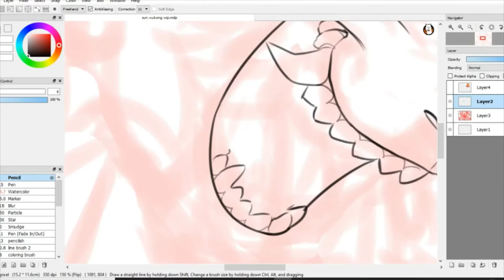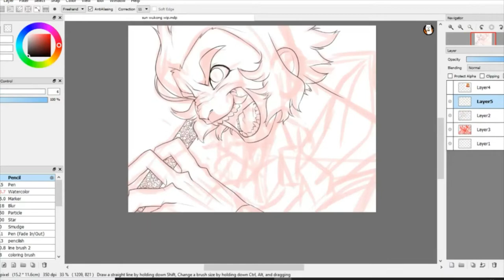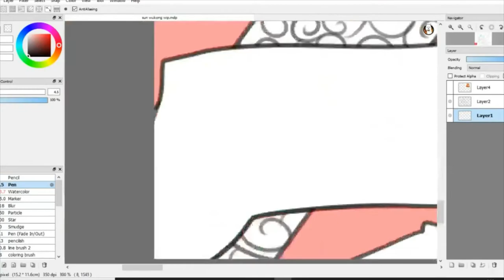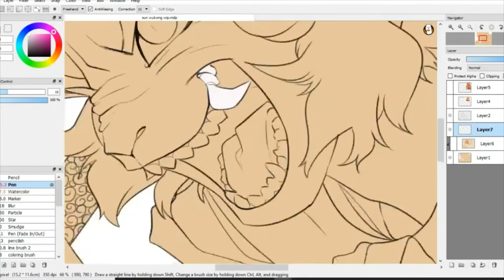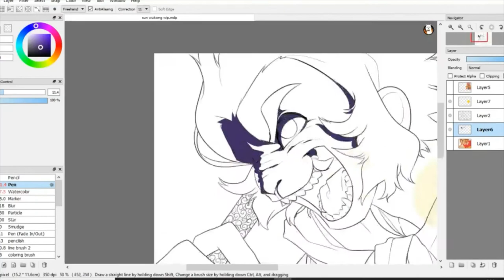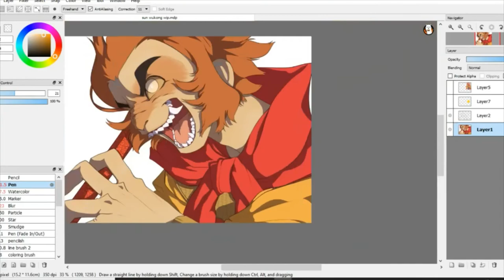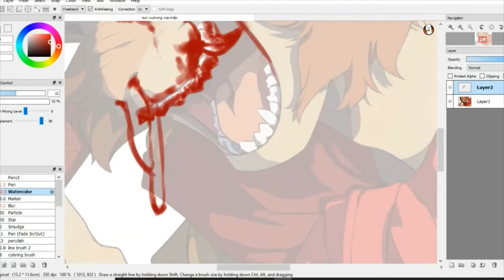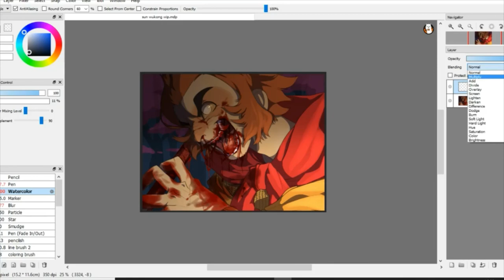Sun Wukong (Speedpaint!) (TW! Gore/Blood!)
Ooof got a speedpaint done!!
Book Sun Wukong is nowhere NEAR as "UwU" as he's presented to be in Lego monkie kid.

This man is WILD and ANGRY!
Still impulsive and carefree, but a LOT more violent!

Anyway, song!

Once Monsters - B.E.A.S.T